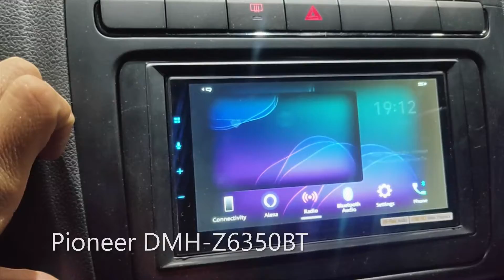VW POLO GT | Pioneer DMH-Z6350BT Audio system, seat cover, 7D mats & more | KONARK'S (📞 )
Volkswagen Polo GT TSI upgraded with top-end Pioneer DMH-Z6350BT audio system with Amazon Alexa (in-built), WIRELESS Android Auto, WIRELESS Apple CarPlay, 1080P Full HD Capacitive Touchscreen, Great Audio-Video clarity and many more amazing features!!

Having its branches in 2 locations - Jayanagar & HSR Layout, KONARK CAR ACCESSORIES offers to you the complete car accessories solutions ranging from audio systems, seat covers, car floor mats, automotive lighting, attractive front grills, car security devices and a lot more.
Visit us at either of the two locations -
1. Konark's The House of Car Accessories(Jayanagar)
2. Konark Car Accessories (HSR Layout)
#81/48, 12th Main, Sector 6, HSR Layout, Bengaluru - 560102. (Behind HSR BDA Complex)